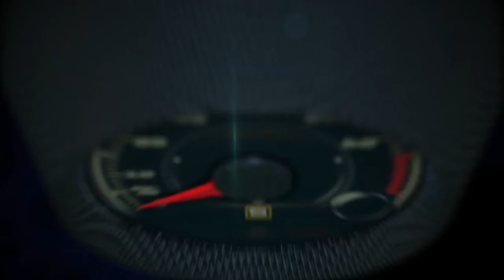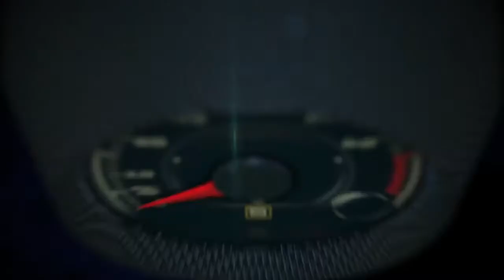Heiße Runde mit Gabriele Tarquini, Hyundai i30 N auf dem Nürburgring Rohvideo